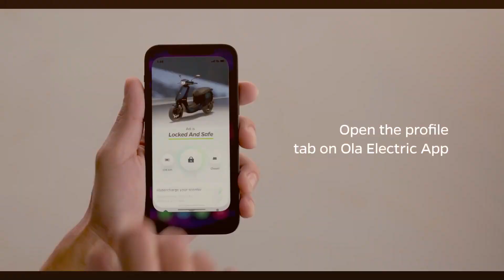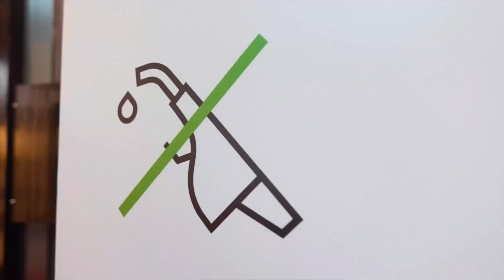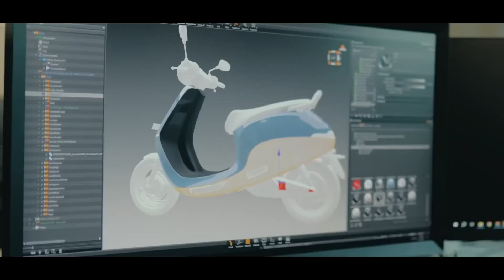2023 Ola Electric Scooter Three Big Updates😲| Ola S1 Air Delivery | Helmet Detection etc | EVTAK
2023 Ola Electric Scooter Three Big Updates😲| Ola S1 Air Delivery | Helmet Detection etc | EVTAK

How long does Ola take to deliver after booking?
When Ola S1 Air will be delivered?
What is the latest update of Ola S1 Air?
What is the new update in Ola Electric scooter?
What is the update of Ola S1 Air?

• FOR ANY ENQUIRY MAIL AT -

About the channel:
EV TAK is an online portal that helps user to get all related infornation and latest update about electric cars, electric bikes, electric scooters, ev news, ev charging station etc